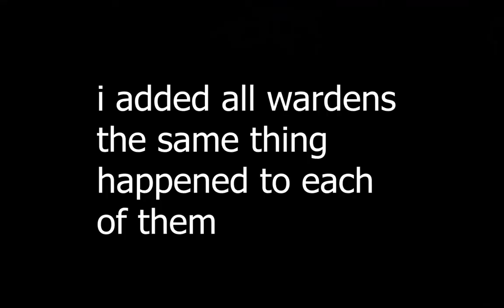Minecraft, Hydra vs Warden ( Mob Battle )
Minecraft
Warden
Ight so today im back with another Mob Battle
as you fucking see in the title but thats besides the point you want
a quick run down ok here we go
i found a hydra mob that does really well against other mobs
but the thing is i added the warden again
did he beat him? Watch and find out.
But if you hated it consider hitting the dislike.
Lov3 y0u GoodBye